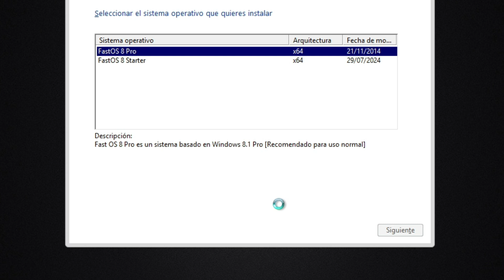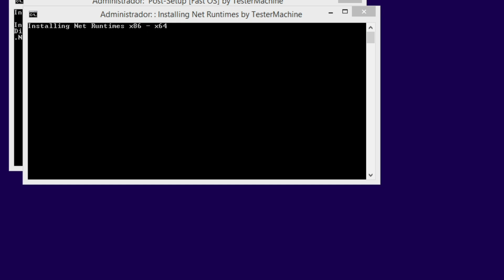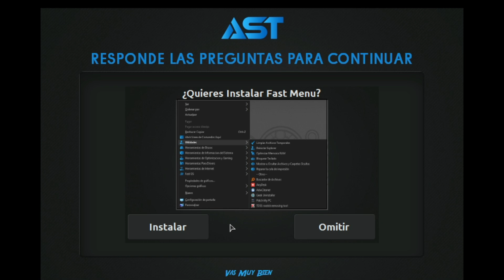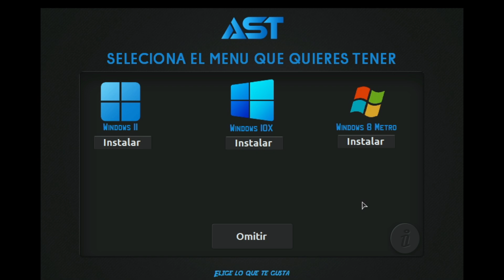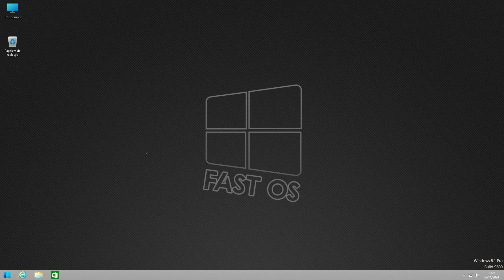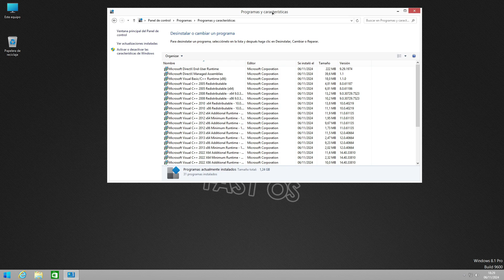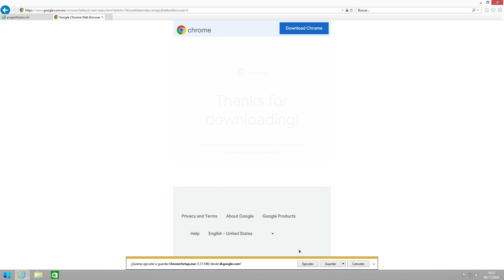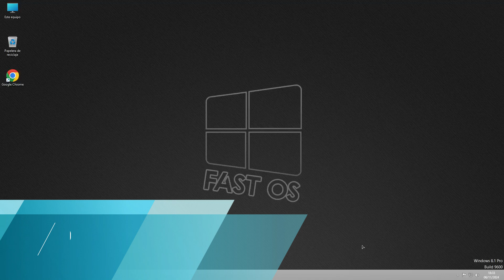El Mejor Windows 8 Para PC Antiguo: Descarga e Instala FastOS 8 Pro V4 usb windows I D-TECH USB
Probamos Fast OS 8 Pro V4 un sistema modificado excelente basado en Windows 8.1 Pro destinado a pc de bajos recursos.

Temas Relacionados
- Windows
- Windows Vista
- Windows 8
- Fast OS
- FAst OS 7
- Tester Machine
- Fast OS 8 Pro v4
- dtechusb